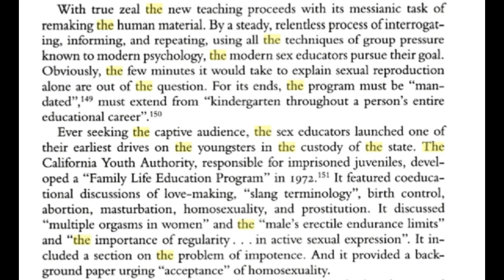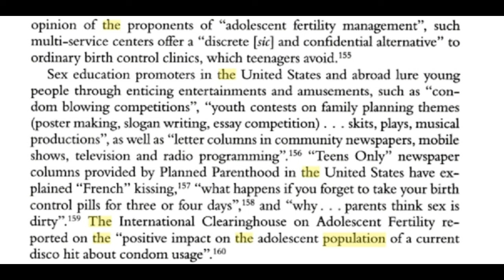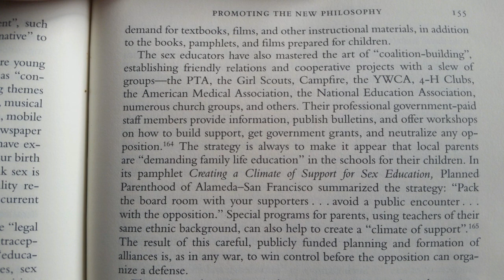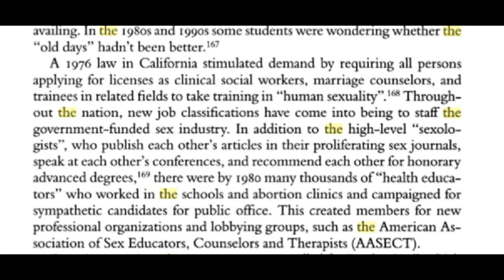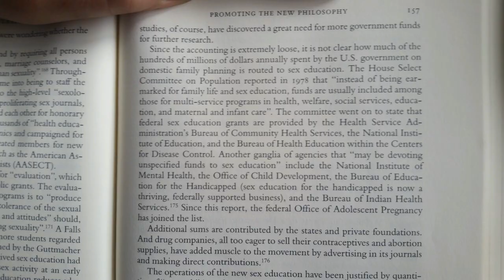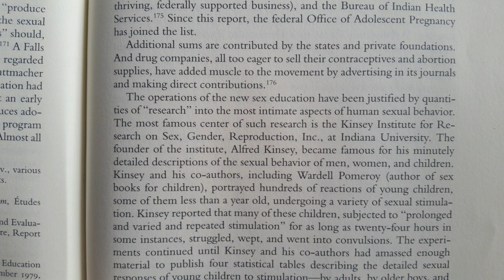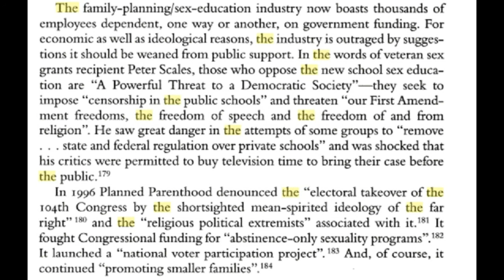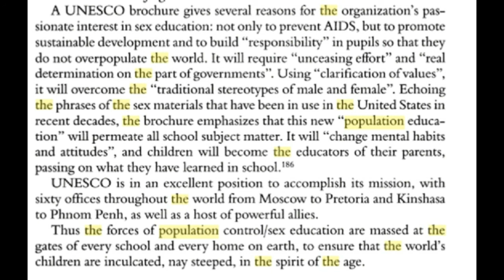The Transgender Agendar, Population Control, And The War Against Humanity 5/5